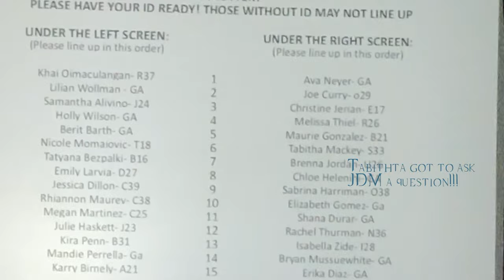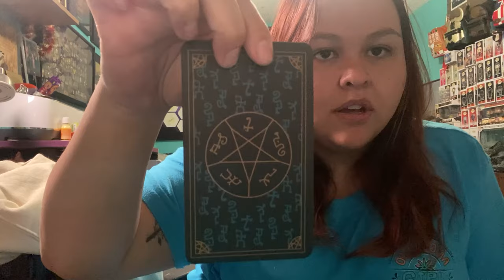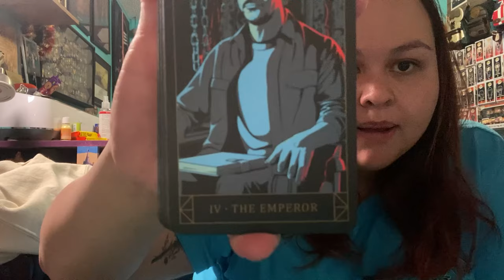Supernatural Day! | SPN Con Burbank 2024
Etsy Shop